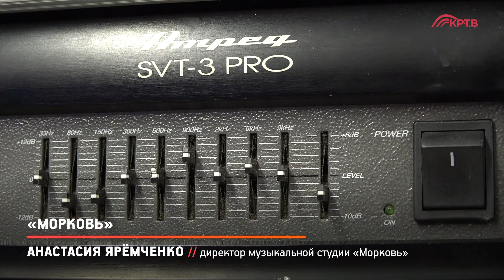КРТВ. «Морковь»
На ул. Карбышева, д.17А открылась новая музыкальная студия